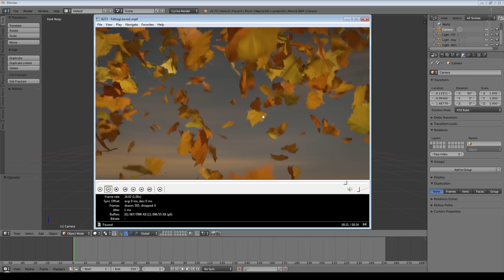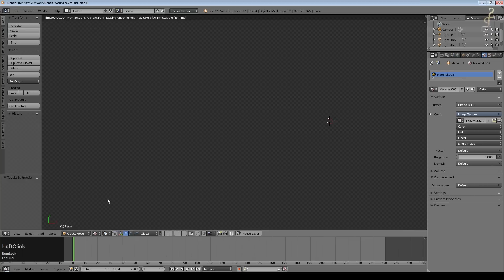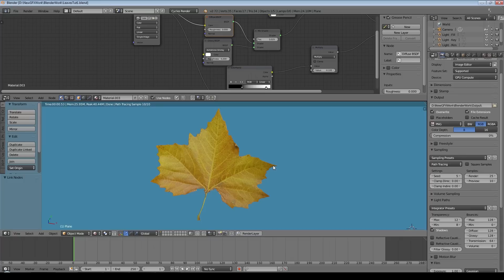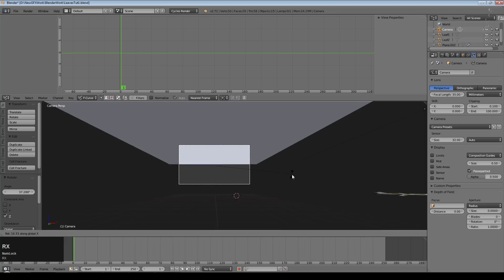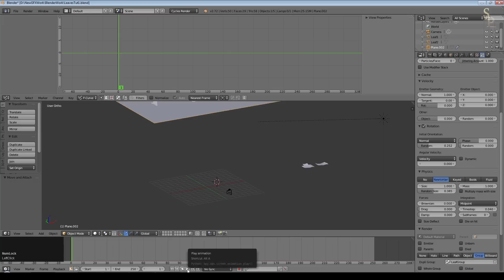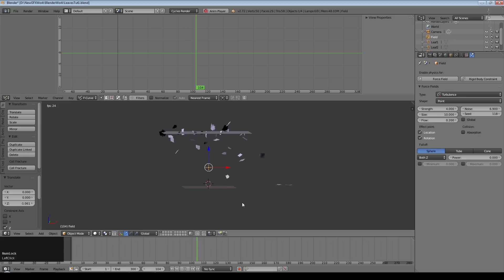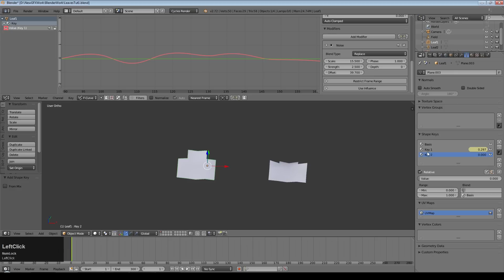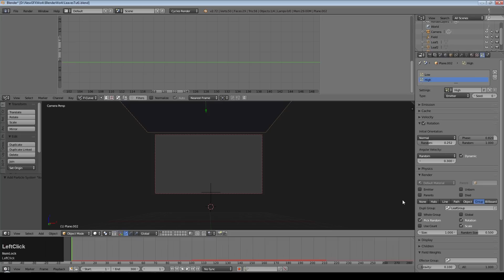Blender 2.72 Tutorial - Falling Leaves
In this tutorial I demonstrate some techniques for creating the random but distinctive motion of falling leaves as well as the use of simple Alpha Textures.